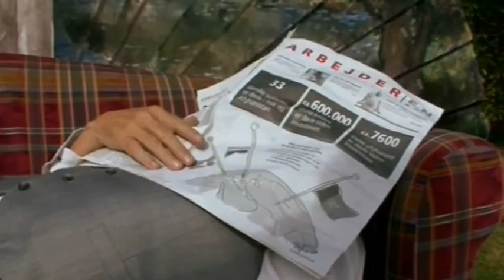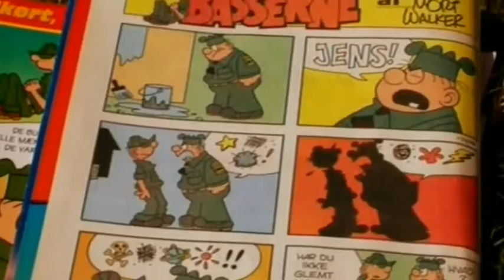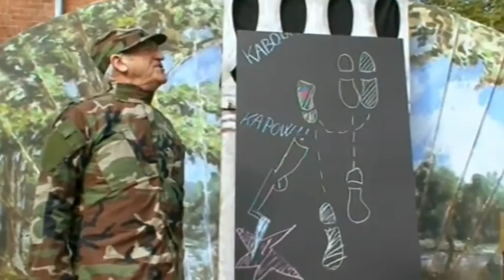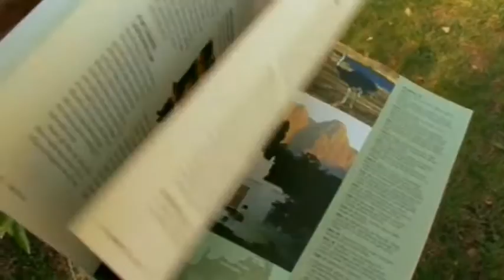Jesper Klein og Tom McEvan november 2009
Jesper Klein og Tom McEvan giver en historisk gennemgang af krigens galskab. Her ses Jesper som Anders Bush Rasmussen.